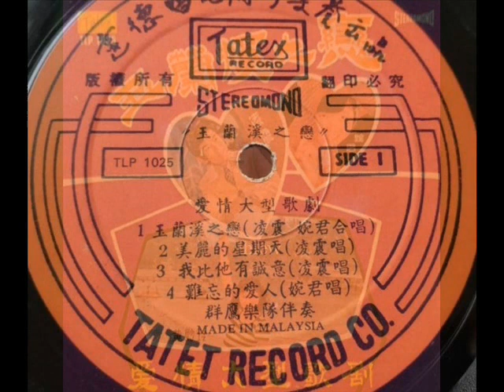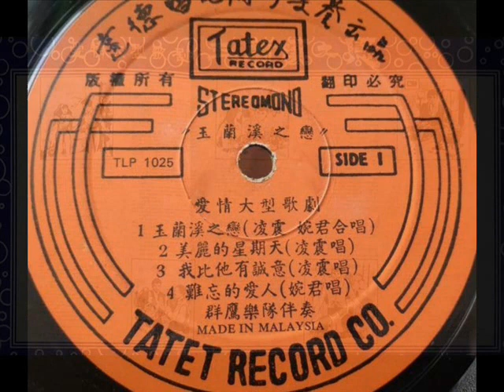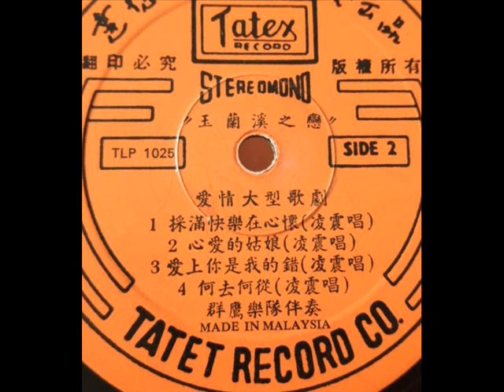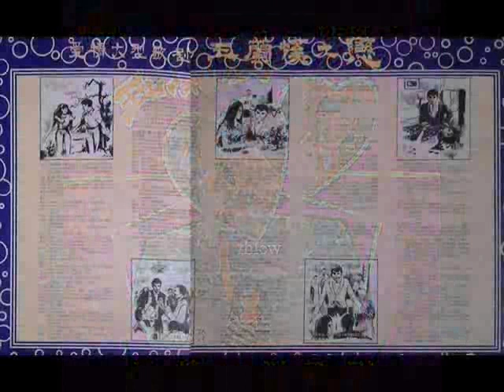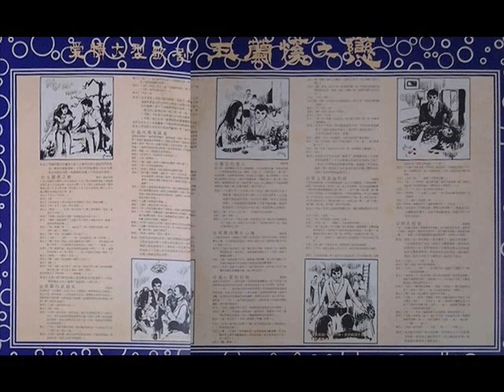1973年 凌震, 婉君 - 「玉兰溪之恋 (爱情大型歌剧)」专辑 (8 首)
凌震, 婉君, 黄妙玲, 范少云, 何莉莉  - 「玉兰溪之恋 (爱情大型歌剧)」专辑
Label: Tatex Record (达德唱片)– TLP 1025
Format: Vinyl, LP, Gatefold
Country: Malaysia
Released: 1973

Tracklist:-

A1 凌震, 婉君– 玉兰溪之恋
A2 凌震– 美丽的星期天
A3 凌震– 我比他有诚意
A4 婉君– 难忘的爱人
B1 凌震– 采满快乐在心怀
B2 凌震– 心爱的姑娘
B3 凌震– 爱上你是我的错
B4 凌震– 何去何从

Record Company – Tatet Record Co.
Record Company – Victory Records Co.
Accompanied By – 群鹰乐队
Voice Actor – 黄妙玲, 何莉莉, 凌震, 婉君, 范少云
Comes in gatefold sleeve